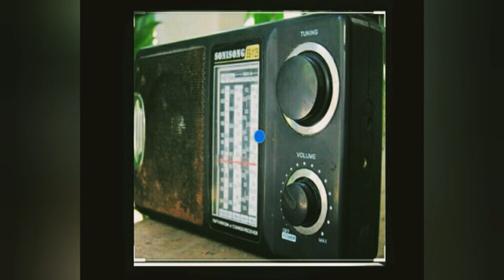Khynnah rit basmat basting bam shana kulai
Jingrwai barim ba sngewtynnad ba kit jingmut badon jingsneng.